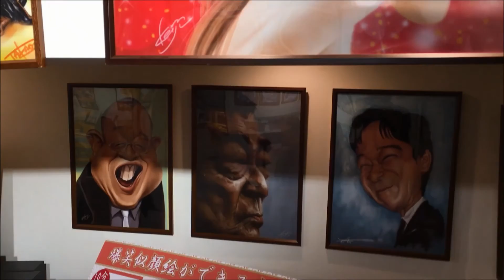Mireya's 7th Birthday gift.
Kyoto
28th April 2016